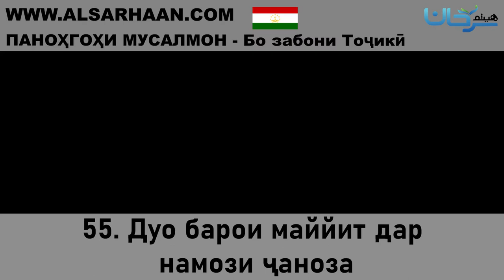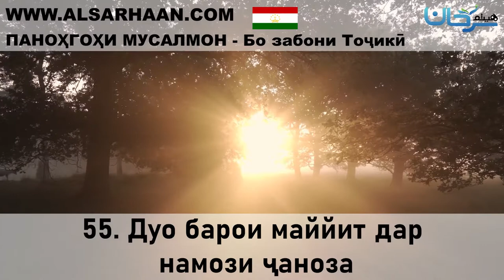55 Дуо барои маййит дар намози ҷаноза 15